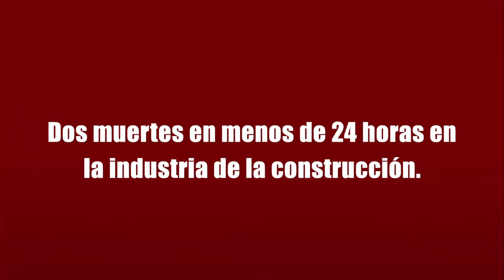Dos muertos en menos de 24 horas en la industria de la construcción.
“Con este suman cinco obreros muertos en lo que va del año, lo que lamentamos y como sindicato esperamos que se tomen las medidas y sanciones que correspondan al hecho”, agregó Gregorio Guerrel del SUNTRACS

El obrero Eric Mata, panameño, de 33 años, murió mientras laboraba en el proyecto en construcción "The Recindence", ubicado en Punta Pacífica, según sus compañeros, al intentar retirar una pieza de mármol que iba a trabajar, se le fue encima la pesada carga, lo que le quitó la vida al instante.

Oliver Bravo, obrero que trabajaba en el proyecto Élite 500 en la vía Ricardo J. Alfaro, de 32 años de edad y de nacionalidad nicaragüense, falleció traer caer desde el octavo piso de la estructura al área social del proyecto.

La desidia de las constructoras y patrones que no les importa con los obreros.